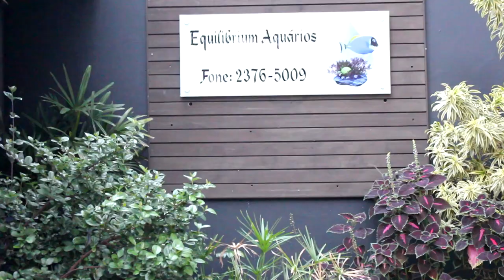1º Encontro - Canal Aquário Marinho Sem Grana :)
Pessoal aguardo vocês.Vamos ter brindes e muito bate papo !!!
Data do evento: Sábado 20/05/17
Horário: 10:00h às 16:00h
Local :
Equilibrium Aquários
Rua São Paulo, 872 – São Caetano do Sul –SP
Contatos para reserva de peixes e outras informações:
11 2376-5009  / Whats :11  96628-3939 – William / 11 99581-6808 -  Ton
Peixes para pré-venda, até dia  : (Prazo 18/05/17  até às 13:00h )
Valores apenas para o dia do evento :
Palhaço Midnight : R$ 140,00
Yellow Watchman  Amarelo: R$ 115,00
Meiacanthus grammistes: R$ 105,00
Meiacanthus smithi : R$ 90,00
Meiacanthus nigrolineatus : R$ 110,00

Pseudochromis fridmani R$ 110,00
Pseudochromis sankeyi R$ 120,00
Pseudochromis aldabraensis R$ 120,00
Yellow Tang R$ 120,00
Donzela Kupang R$ 55,00
Berghia Nudibranchs R$ 60,00  Este nudibrânquio é um predador natural das anêmonas-praga Aiptasia. É "reef safe" e se alimenta exclusivamente delas.

Mudas de SPS – a partir de 5,00 – Sem reservas
Mudas de SOFT – a partir de 5,00 – Sem reservas